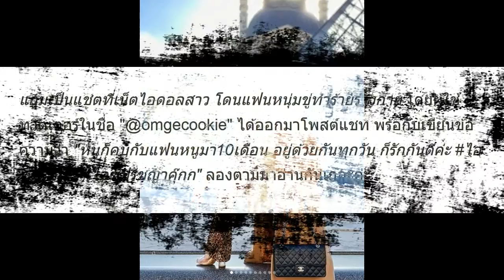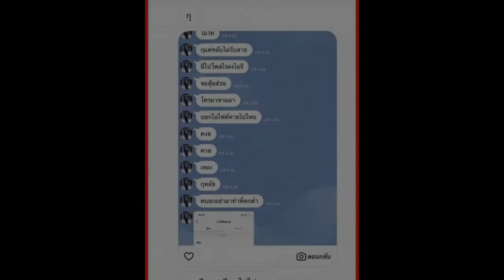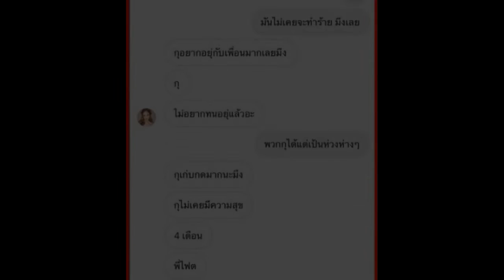แชตหลุดอร่าม! คุกกี้ เน็ตไอดอล โดนแฟนขู่ตบ - ไล่ออกมาจากบ้าน หลังแฉ ไอซ์ ปรีชญา